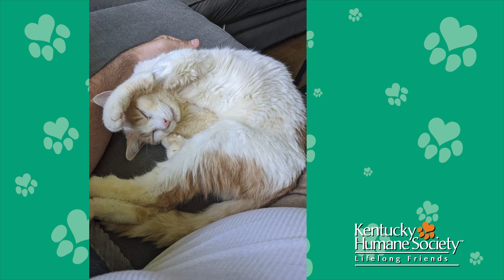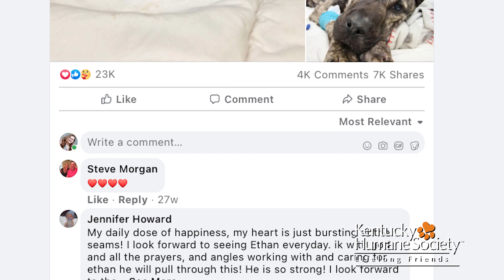2021 Tuxes & Tails TLC Fund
The Kentucky Humane Society has a special fund called the Tender Loving Care (TLC) Fund, which helps pay for the medical or behavioral rehabilitation of our most fragile cats, dogs and horses. Learn more about this fund and some of the incredible animals KHS has been able to help thanks to supporters like you, including Molly Mae, Debonair, Flossy, Arzanna and Ethan.